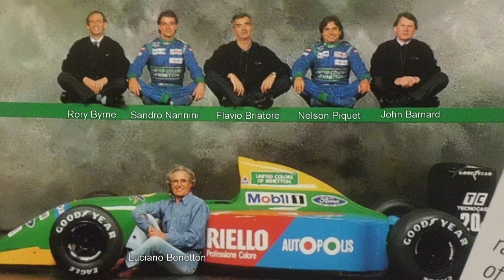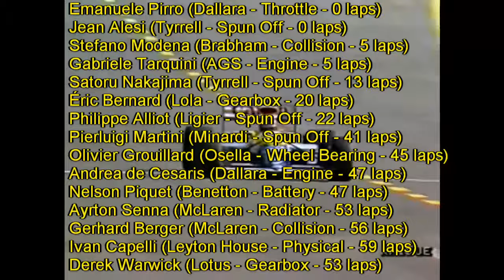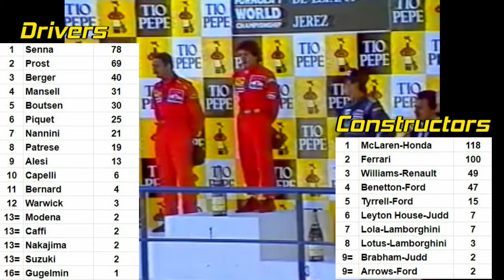1990 Spanish Grand Prix - Turbos & Tantrums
Prost needs to win all three of the remaining races to defend his championship, while Senna needs to come first or second to gain any points at all with the best-11 rule, so the title could easily be decided here at Jerez - but the winner in Jerez has NEVER gone on to win the title. Can either of the contenders break the streak?